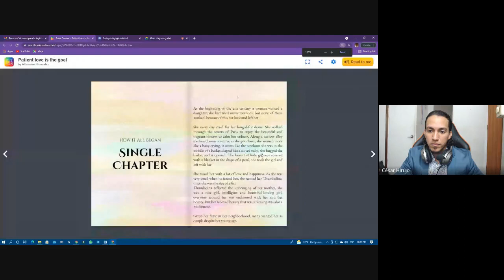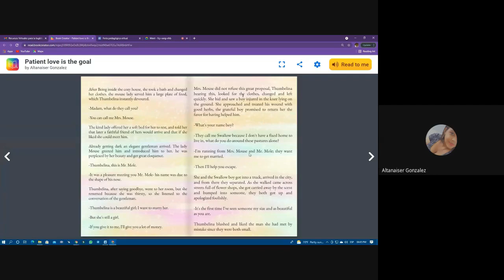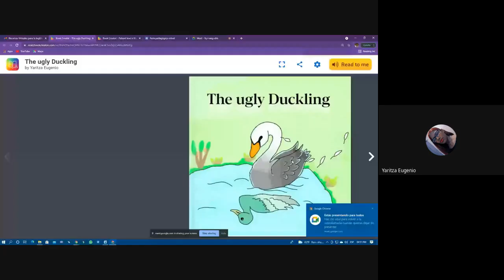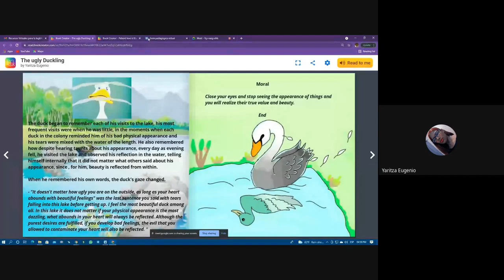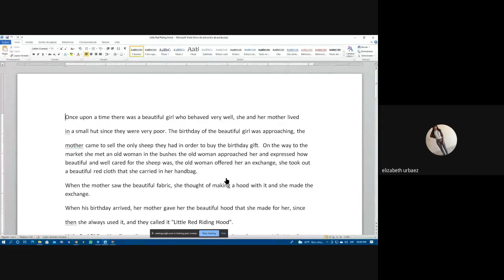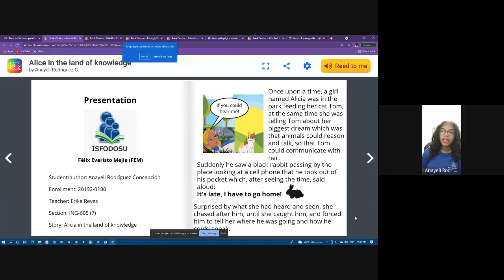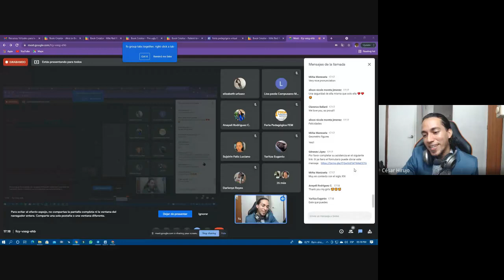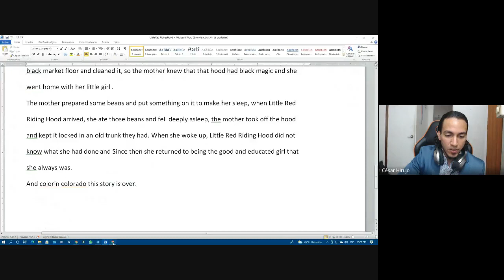PRESENTACIÓN Speech Contest FEM 2021 06 24 at 13 35 GMT 7